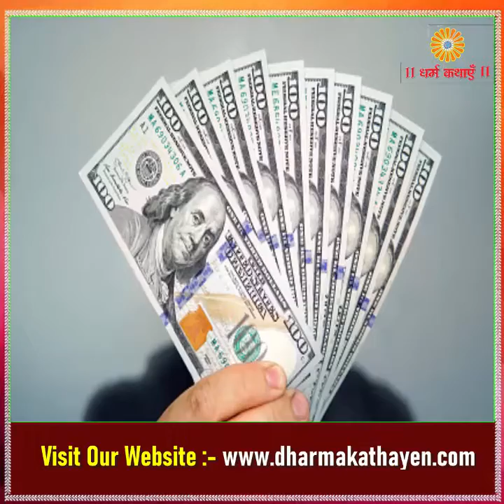शनिदेव 3 राशि वालों को करेंगे मालामाल